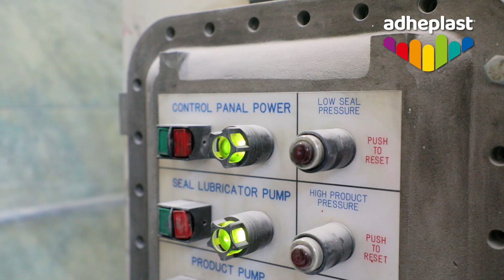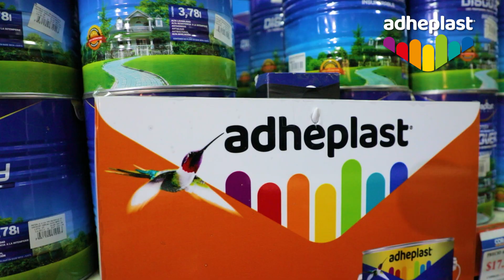ADHEPLAST Institucional 2022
donde nacen las mejores ideas.
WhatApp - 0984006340